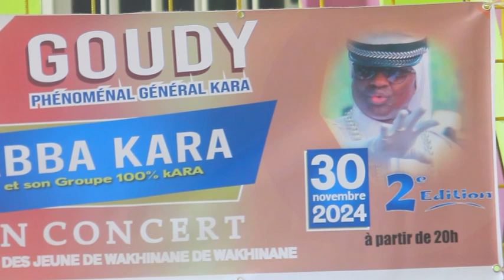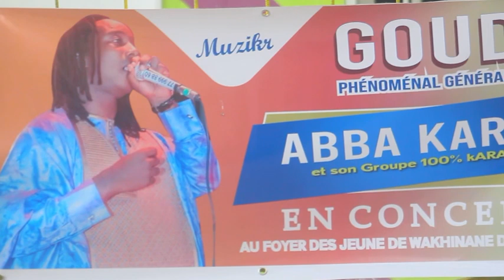THIANTE GUI : WADIAL GOUDY PHÉNOMÈNAL GÉNÉRAL KARA AVEC ABBA KARA